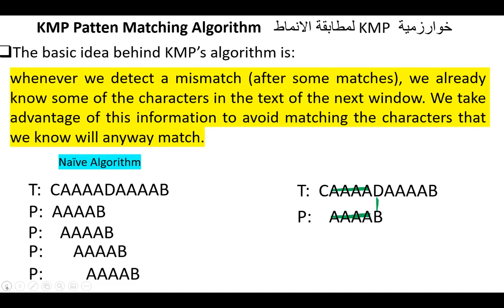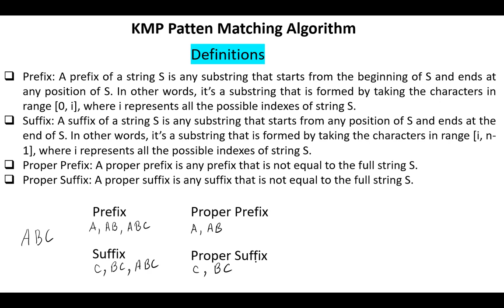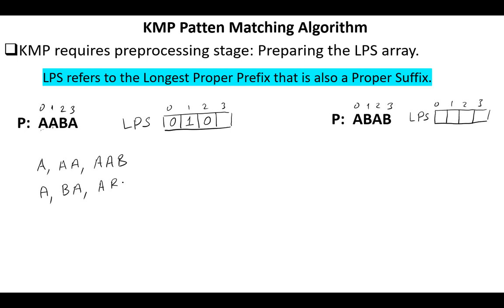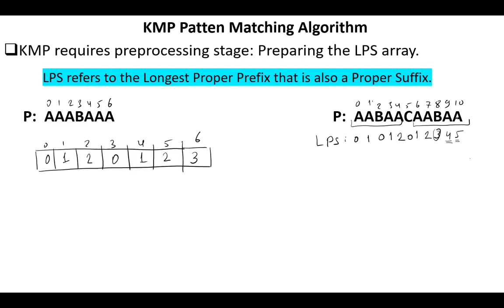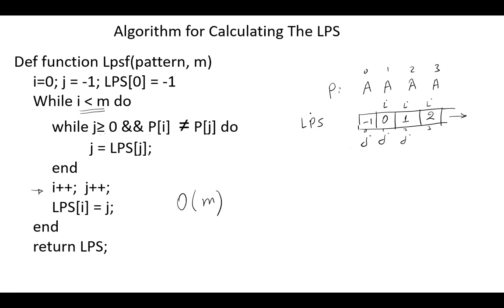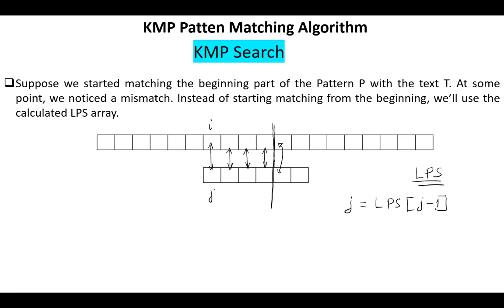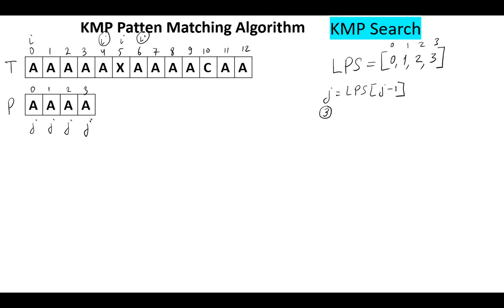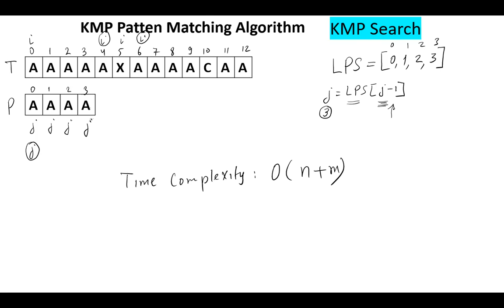KMP Patten Matching Algorithm لمطابقة الانماط او البحث في النصوص KMP خوارزمية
لمطابقة الانماط او البحث في النصوص  KMP خوارزمية